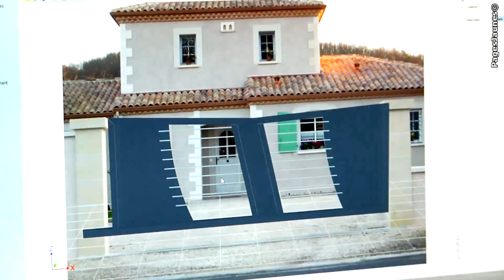NDA Fermeture à Semoy, fermetures, métallerie, menuiseries.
NDA Fermeture située à Semoy, est une entreprise familiale spécialisée dans la fabrication et la pose de portails, marquises, escaliers, garde-corps en alu et acier. Nous assurons également la pose de vos menuiseries.
Nous contacter :
NDA Fermeture
350 rte de Marigny
45400 Semoy
Tél. : 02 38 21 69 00